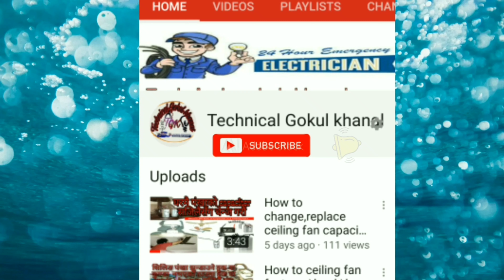Ro filter installation// how to install Ro water purifier\\ nepali\खुद घर मा RO को कसरी फिट गर्ने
Hello guys yours welcome you are watching technical Gokul khanal
I am your friend Gokul khanal from Nepal butwal.

यश भिडियो मा हजुर हरुलाइ RO water purifier कसरी जडान गर्ने भन्ने बारेमा सम्पुर्ण जन्कारी सहित यो भिडियो बनाको छु। यो भिडियो हेरि technical gokul khabal channel लाइ साथ दिन नबिर्सनु होला

बिना किसी एक्सपर्ट या टेक्नीशियन के खुद के घर में खुद ही आरओ वाटर प्यूरीफायर इंस्टॉल कर सकते हैं। इस वीडियो में मैंने स्टेप बाय स्टेप सभी चीजों को दिखाया गया है। यदि यह वीडियो आप देखते हैं तो मुझे हंड्रेड परसेंट गारंटी है कि आप अपने घर में स्वयं आरओ वाटर प्यूरीफायर को पूरी तरह से इंस्टॉल कर पाओगे। यदि इस इंस्टॉलेशन करते समय कुछ भी प्रॉब्लम आता है तो मुझे कमेंट बॉक्स में लिखिए मैं उस सेंसर दूंगा। RO water installation RO water purifier fixing RO water fixing procedure how to install RO water purifier RO, UV, UF, TDS, mineral cartridge how to fix water pre filter pre filter installation how to replace pre filter cartridge 0.5 micron idea to fix RO water purifier Kent, liv pure ,kindly, godrej, aquaguard, Havells, aqua खुद घर में RO को कैसे फिट करते है, How to install RO water purifier, step by step process, Ro-Fixing, Water-Purifier, What is RO, RO vs UV vs UF, How RO works?, RO is safe or not, What is TDS, How to control TDS, Packed water vs Mineral water, Which water Purifier to buy, Water,-filters-details